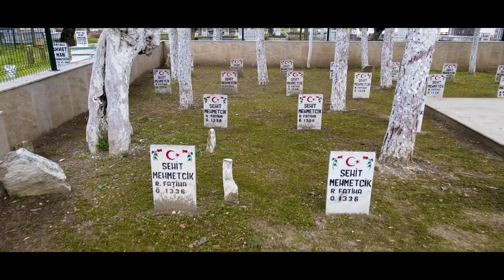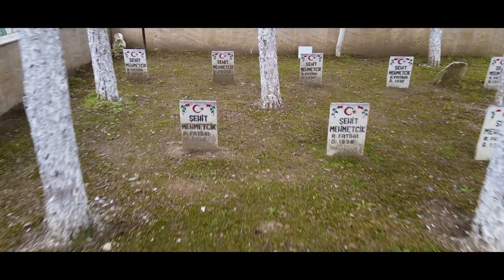AYDIN | HİÇ BÖYLE GÖRMEDİNİZ | AYDIN TANITIM | AYDIN BELGESEL | AYDIN GEZİLECEK YERLER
Aydın Tanıtım filmi, Aydın gezilecek yerler,  Aydın Belgeseli, Aydın Tanıtım videosu, Aydının gezilecek yerleri, Aydın havadan görüntüler, Aydın Tanıtım
Aydının gezilecek yerlerini belgesel tadında farklı bir açıdan bambaşka bir tanıtım videosuyla izlemek ister misiniz ?
Keyifli Seyirler
Her köşesi ayrı bir cennet olan güzel yurdumuzun tanıtımını yaptığımız HİÇ böyle GÖRMEDİNİZ serisi ile bu hafta Efeler Diyarı AYDIN' dan Selam olsun
Mavinin Yeşilin her tonuna doyacağınız eşsiz doğa..
Başka dünyalara alıp götüren binlerce yıllık tarih..

2)Marin Hoxha - Battlefield (feat. Rachel Leycroft)

4)Julius Dreisig & Zeus X Crona - Invisible

5)Warriyo - Mortals (feat. Laura Brehm)
Warriyo